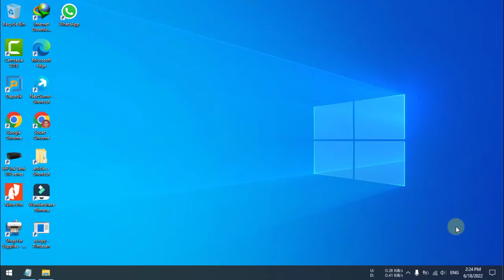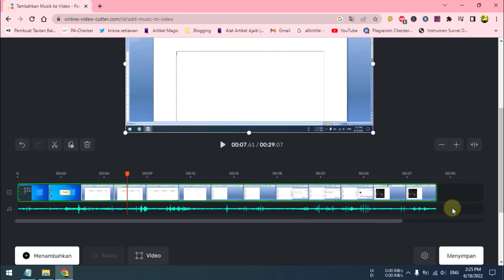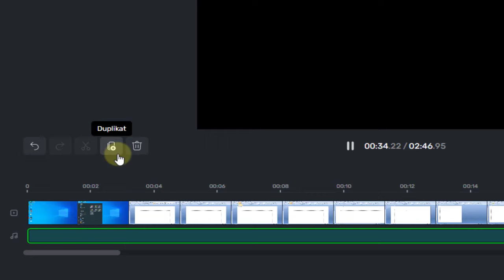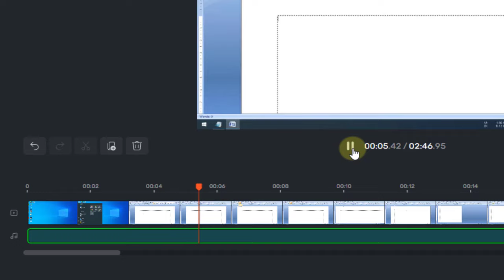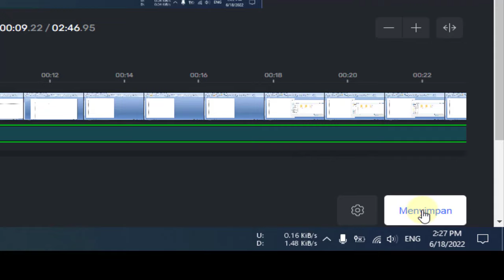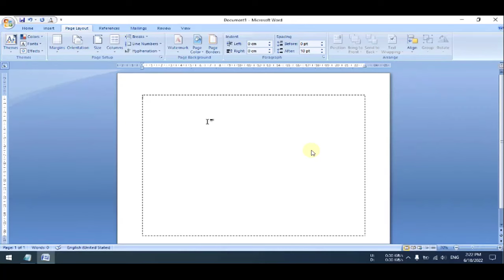cara menambahkan lagu pada video di android tanpa aplikasi atau secara online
Video tutorial tentang cara menambahkan lagu pada video di android tanpa aplikasi atau secara online. Berisi langkah atau cara menambahkan lagu pada video di hp android tanpa instal aplikasi tambahan atau bisa disebut cara menambahkan lagu pada video di android secara online.

Langkah atau cara menambahkan lagu pada video di android tanpa aplikasi atau secara online adalah:
2. Pilih menu tambahkan audio ke video untuk menambahkan lagu pada video.
3. Pilih file video yang akan ditambahkan lagunya.
4. Klik menu menambahkan untuk menambah lagu.
5. Klik menu suara dan pilih lepaskan untuk memisahkan video dengan audio.
6. Apabila pada saat menambahkan lagu pada video audionya terlalu panjang silahkan potong menggunakan menu split.

Semoga video cara menambahkan lagu pada video di android tanpa aplikasi atau secara online bermanfaat.

Referensi dan relevan dengan :
cara menambahkan lagu pada video di android,
cara menambahkan lagu pada video di android tanpa aplikasi,
cara menambahkan lagu pada video di android secara online,